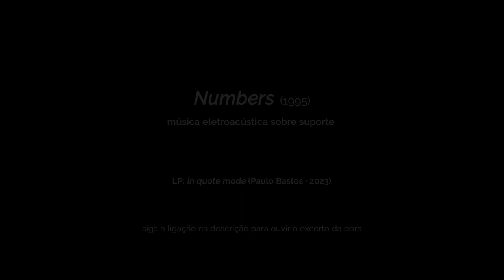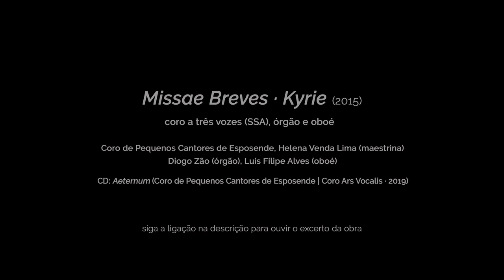NA 1 ª PESSOA, entrevista com Paulo Bastos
Conduzida por Pedro Boléo
Gravada a 3 de dezembro de 2022, no O’culto da Ajuda em Lisboa.

Paulo Bastos no MIC.PT (com partituras editadas pelo MIC.PT)

Um programa da Miso Music Portugal e do Centro de Investigação & Informação da Música Portuguesa.

Filmagem da entrevista realizada para o programa “Música de Invenção e Pesquisa” da RTP – Antena 2

Direção · Miguel Azguime
Coordenação · Jakub Szczypa
Realização  · Miso Studio

Estrutura financiada pela Direção-Geral das Artes/ Ministério da Cultura